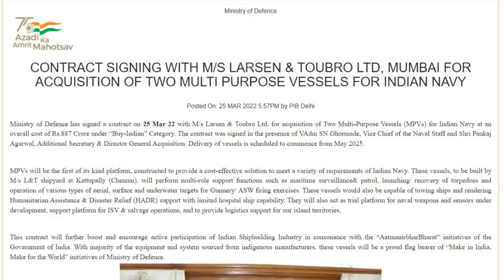10 STFE Manik Engine | 2 Test Platform for Navy | 700 ACV by Army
The Government has taken several policy initiatives in the past few years and brought in reforms to encourage indigenous design, development and manufacture of defence equipment in the country.  These initiatives, inter-alia, include according priority to procurement of capital items from domestic sources under Defence Acquisition Procedure (DAP)-2020; Announcement of 18 major defence platforms for industry led design & development; Notification of two ‘Positive Indigenisation Lists’ of total 209 items of Services and one ‘Positive Indigenisation List’ of total 2851 items of Defence Public Sector Undertakings (DPSUs), for which there would be an embargo on the import beyond the timelines indicated against them; Simplification of Industrial licensing process with longer validity period; Liberalisation of Foreign Direct Investment (FDI) policy allowing 74% FDI under automatic route; Simplification of Make Procedure; Launch of Innovations for Defence Excellence (iDEX) scheme involving start-ups & Micro, Small and Medium Enterprises (MSMEs); Implementation of Public Procurement (Preference to Make in India) Order 2017; Launch of an indigenisation portal namely SRIJAN to facilitate indigenisation by Indian Industry including MSMEs; and Reforms in Offset policy with thrust on attracting investment and Transfer of Technology for Defence manufacturing by assigning higher multipliers.

ˍˍˍˍˍˍˍˍˍˍˍˍˍˍˍˍˍˍˍˍˍˍˍˍˍˍˍˍˍˍˍˍˍˍˍˍˍˍˍˍˍˍˍˍˍˍˍˍˍˍˍˍˍˍˍˍˍˍˍˍˍˍˍˍˍˍˍˍˍˍˍˍˍˍˍˍˍˍˍˍˍˍˍˍˍˍˍˍˍˍˍˍˍˍˍˍ